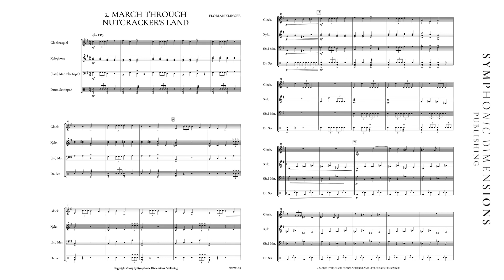RHYTHMIC TALES OF CHRISTMAS (Percussion Ensemble) - Florian Klinger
RHYTHM TALES OF CHRISTMAS (PERCUSSION ENSEMBLE)
composed & arranged by Florian Klinger
AVAILABLE:

SUBTITLE: 3 Original Pieces for Percussion Ensemble
COMPOSER: Florian Klinger
PUBLISHER: Symphonic Dimensions Publishing
INSTRUMENTATION: Percussion Ensemble
MOEILIJKHEIDSGRAAD ORKEST: Easy-medium
PRODUCT TYPE: Set
INSTRUMENT GROUP: Percussion Ensemble
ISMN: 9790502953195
THEMA: Christmas
NO.SDP221-23
DEFINITIVE DURATION 00:07:50

ENGLISH:
Frosty eats Peanuts Although this piece is played in a straight rhythm, it should have a good swing and never lose the groove. This composition can be performed with or without bass accompaniment on the marimba. So that even less experienced players can enjoy the full range of sounds from the small drum, learning this detailed notation is important. The composer intentionally chose not to use a drum set. The sleigh bells can be placed on a percussion pad (soft surface) to the right of the snare drum. March through Nutcracker’s Land Even though the march character is maintained throughout, the piece should retain its playful nature. It should be played as if strolling through the land of the Nutcracker. This composition can be played as a duo, trio, or quartet. In the trio arrangement, you have the option of choosing between the marimba and the drum set. Santa Claus comes every year In this composition, the two percussive instruments, xylophone and snare drum, aim to demonstrate their ability to imitate the lightness of a Christmas sleigh." This composition can be performed with or without bass accompaniment on the marimba. So that even less experienced players can enjoy the full range of sounds from the small drum, learning this detailed notation is important. The composer intentionally chose not to use a drum set. The sleigh bells can be placed on a percussion pad (soft surface) to the right of the snare drum. Florian Klinger, born in 1991 in Hollabrunn, is an Austrian percussionist and jazz vibraphonist. He studied classical percussion in Vienna and jazz mallets in New York. He is a percussionist in the Volksoper Wien orchestra, a lecturer, and the founder of the ensemble Louie's Cage Percussion. Florian Klinger has performed in ensembles of various musical genres and collaborated with prestigious orchestras such as the Vienna State Opera Orchestra, the RSO Wien and the Tonkünstlerorchester Niederösterreich. Additionally, he has worked with acclaimed musicians like Benny Golson, Bob Mintzer, Elina Garanca, Jose Carreras, Jonas Kaufmann, and many others.

DEUTSCH:
Frosty eats Peanuts Obwohl dieses Stück ‘straight’ gespielt wird, sollte es gut ‘swingen’ und nie die Groove verlieren. Dieses Stück kann mit oder ohne Bassbegleitung am Marimba gespielt werden.  Damit die klangliche Vielfalt der kleinen Trommel bereits für SpielerInnen niedrigeren Levels entfaltet werden kann, ist das Erlernen dieser detailreichen Notation notwendig. Es wurde bewusst auf ein Drum Set verzichtet. Die Sleigh Bells können auf einer Percussion-Ablage (weicher Untergrund) rechts von der Snare Drum positioniert werden. March through Nutcracker’s Land Obwohl der Marsch-Charakter ständig präsent ist, sollte das Stück seine Verspieltheit bewahren. Die Aufführung soll das Gefühl vermitteln, als würde man durch das Land des Nussknackers spazieren. Diese Komposition kann als Duo, Trio oder Quartett gespielt werden. In der Trio-Besetzung besteht die Wahl zwischen Marimba und Drum Set." Santa Claus comes every year In dieser Komposition sollen die beiden hart-klingenden Instrumente Xylophon und kleine Trommel beweisen, dass sie die Leichtigkeit des Weihnachtsschlittens imitieren können. Damit die klangliche Vielfalt der kleinen Trommel bereits für SpielerInnen niedrigeren Levels entfaltet werden kann, ist das Erlernen dieser detailreichen Notation notwendig. Es wurde bewusst auf ein Drum Set verzichtet. Die Sleigh Bells können auf einer Percussion-Ablage (weicher Untergrund) rechts von der Snare Drum positioniert werden. Florian Klinger, geboren 1991 in Hollabrunn, ist ein österreichischer Schlagwerker und Jazzvibraphonist. Er studierte klassisches Schlagwerk in Wien und Jazzmallets in New York. Er ist Schlagwerker im Orchester der Volksoper Wien, Dozent und Gründer des Ensembles Louie's Cage Percussion. Florian Klinger hat in Ensembles verschiedenster Musikrichtungen gespielt und mit renommierten Orchestern wie dem Orchester der Wiener Staatsoper, dem RSO Wien, dem Tonkünstlerorchester Niederösterreich, sowie mit namhaften Musikern wie Benny Golson, Bob Mintzer, Elina Garanca, Jose Carreras, Jonas Kaufmann und vielen anderen zusammengearbeitet.